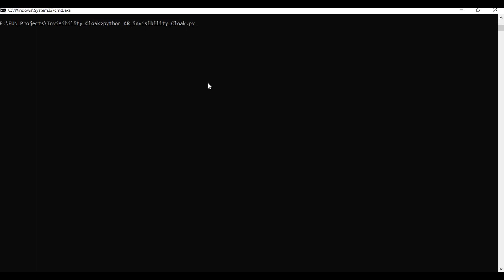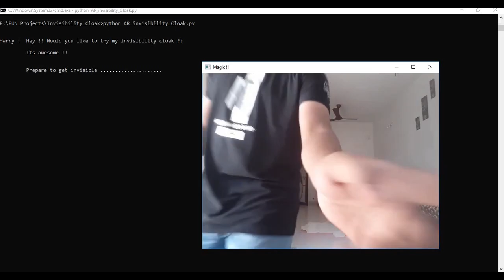The Invisibility Cloak - Using python and opencv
The Invisibility Cloak converts a simple cloth into an " Invisibility Cloak". This project is a simple yet interesting application of image processing. I have used Opencv library and some simple concepts of image processing to develop this project.